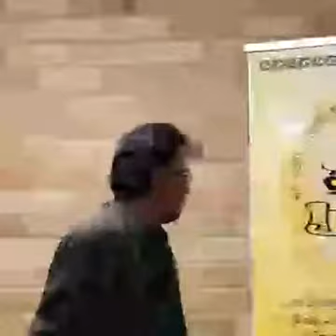Lucien Bulathsinhala in Sydney 10 Aug 2016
This unedited video was captured while transmitting live on Facebook.